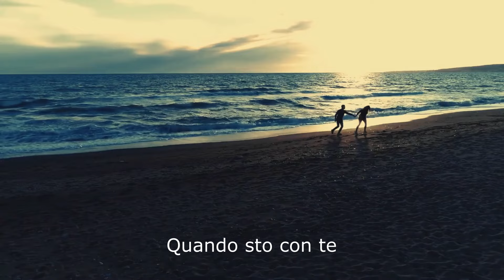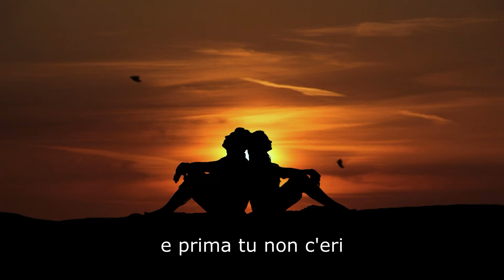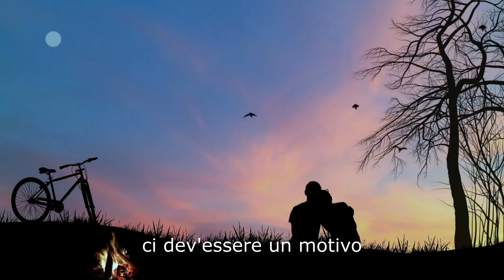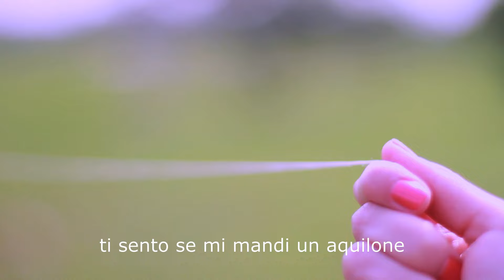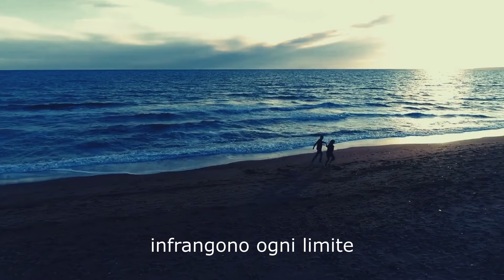Quando sto con te - canzone d'amore (Enzo Crotti)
"Quando sto con te" è una canzone d'amore del musicista/cantautore Enzo Crotti (Wenz) registrata accordando a 432 hz.

Emozioni e sogni si intrecciano in un'intensa melodia come un inno all'amore travolgente. Tra silenzi emozionanti e cieli di sogni, il testo ci invita a perderci tra le sensazioni e a trovare nell'unione con l'amato la nostra dimensione infinita".

Consigliato se ti piace la musica d'autore.

TESTO:

Quando sto con te
sento il fragile silenzio delle menti
solo sentimenti
infrangono ogni limite.
Allora anche se mi perdo
corro nella nebbia senza fretta,
e passo qua:

Il tempo si dissolve nessun dolore
niente che m'importa
e penso che
che tutta la mia vita comincia qui
qui tra i nostri sguardi

vedo il cielo dei miei sogni
luci che si perdono
nel mondo intero

E' il nostro desiderio
di essere più forti
e prima tu non c'eri nei miei pensieri

ma adesso sì
E niente può tornare più come prima
Se siamo qui ci dev'essere un motivo
oppure è solo un mio pensiero.

Ti chiamo e tu
non so chi sei
e se ci sei ti voglio qui perché...

Fiorì la luce
che oscura il corpo che vuole l'amore.

Sentieri panoramici da seguire
voci che cantano e che puoi udire
Ti sento se mi mandi un aquilone
per volare insieme.

solo sentimenti

infrangono ogni limite.

e passo qua

niente che m'importa
e penso che

nel mondo intero.